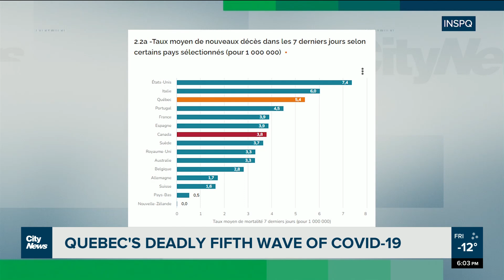Quebec’s deadly fifth wave of COVID-19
"This wave has been brutal," says ICU physician, Dr. Michel De Marchie, on Quebec's fifth wave being relentless, with its all-time high in hospitalizations and January being one  of Quebec's deadliest pandemic months. Alyssia Rubertucci reports.